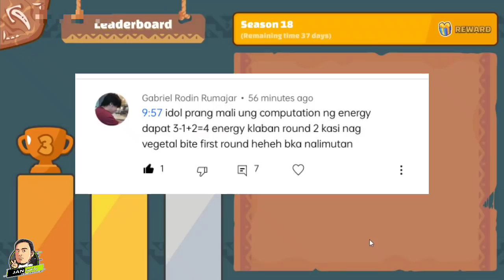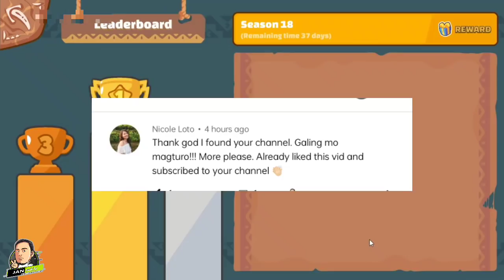Season18 Axie infinity ABP Gameplay Tips & Strategy part 2 | Axie Infinity ABP team Strategy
yung video na ito ay para sa mga newbies. sana makatulong tong tutorial ko na ito pra maiprove ang inyo laro. goodluck mga kaAxie

Listen ad-free with YouTube Premium
Song                 Linked
Artist                Jim Yosef, Anna Yvette
AEI (on behalf of NCS); AMRA, Featherstone Music (publishing), BMI - Broadcast Music Inc., UMPI, LatinAutorPerf, and 11 Music Rights Societies